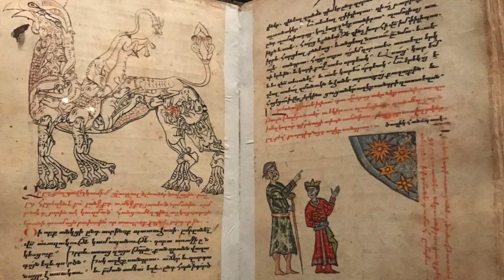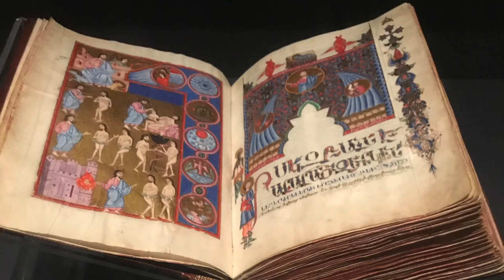Metropolitan Museum of Art (PART 3 Armenia Exhibition)_3/4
This is the first major exhibition to explore the remarkable artistic and cultural achievements of the Armenian people in a global context over fourteen centuries—from the fourth century, when the Armenians converted to Christianity in their homeland at the base of Mount Ararat, to the seventeenth century, when Armenian control of global trade routes first brought books printed in Armenian into the region.

Through some 140 objects—including opulent gilded reliquaries, richly illuminated manuscripts, rare textiles, cross stones (khachkars), precious liturgical furnishings, church models, and printed books—the exhibition demonstrates how Armenians developed a unique Christian identity that linked their widespread communities over the years.

Representing the cultural heritage of Armenia, most of the works come from major Armenian collections: the Mother See of Holy Etchmiadzin; the Matenadaran (Ancient Manuscripts); the National History Museum in the Republic of Armenia; the Catholicosate of the Great House of Cilicia in Lebanon; the Brotherhood of St. James in Jerusalem; the Mekhitarist Congregation of San Lazzaro degli Armeni in Venice; the Calouste Gulbenkian Museum in Lisbon; the Diocese of the Armenian Church (Eastern) in New York; the Armenian Museum of America in Boston; and the Alex and Marie Manoogian Museum in Michigan.

Almost all of these works are on view in the United States for the first time; some have not travelled abroad for centuries.

The Metropolitan Museum of Art of New York City, colloquially “the Met“, is the largest art museum in the United States. With 7.06 million visitors in 2016, it was the third most visited art museum in the world, and the fifth most visited museum of any kind. Its permanent collection contains over two million works, divided among seventeen curatorial departments.